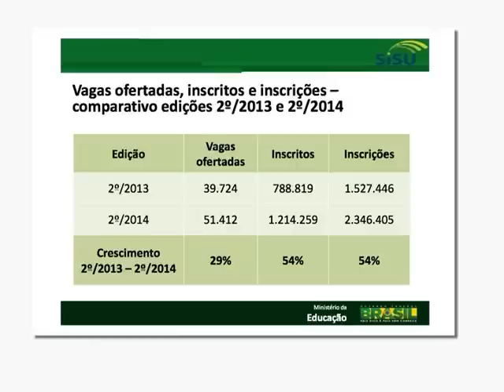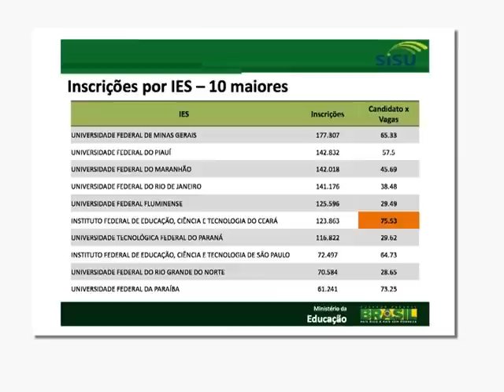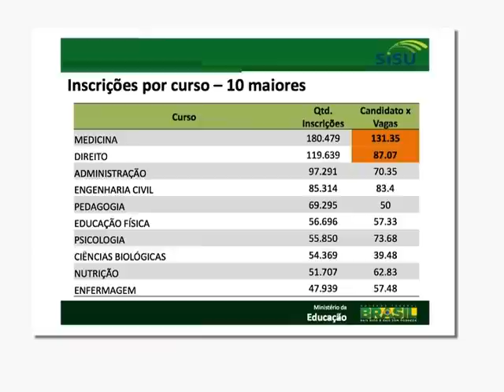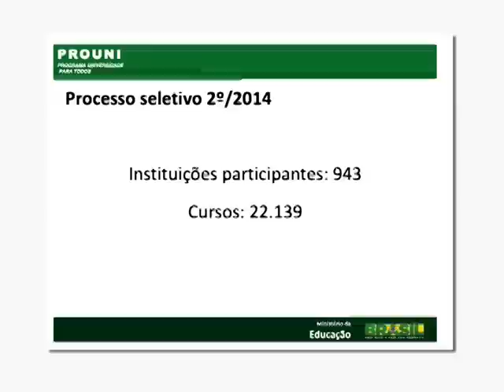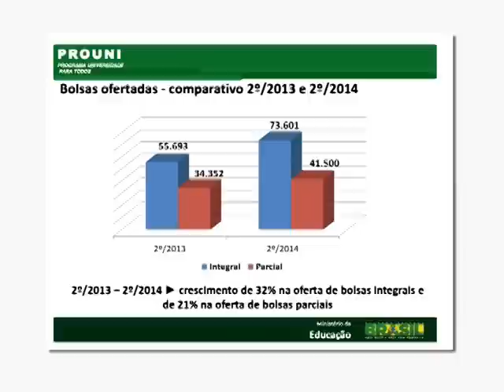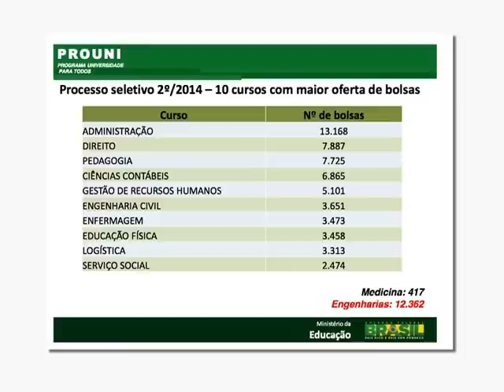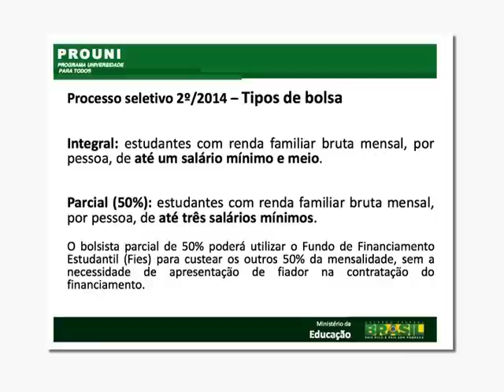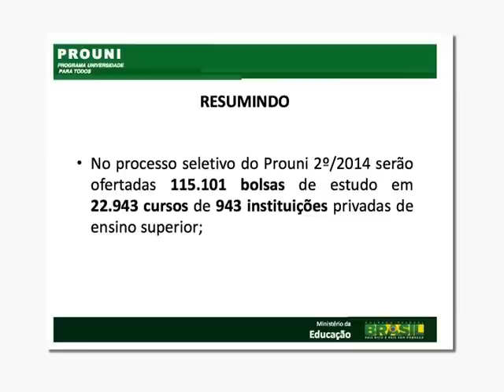Prouni oferta mais de 115 mil bolsas de estudos para o 2º semestre de 2014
ATIVIDADES DO GOVERNO - 05.06.14: O Ministério da Educação (MEC) apresentou, nesta quinta-feira (5), um balanço sobre as inscrições para as vagas ofertadas pelo Sistema de Seleção Unificado (Sisu) para o 2º semestre de 2014. Mais de um milhão de inscrições foram realizadas para esta edição. Número é 54% maior que o alcançado no último semestre. Os cursos mais concorridos são Medicina, Direito, Pedagogia e Administração. Na ocasião, o MEC também divulgou dados do Programa Universidade para Todos (Prouni). O segundo processo seletivo de 2014 vai ofertar mais de 115 mil bolsas ofertadas, o que representa um acréscimo de 28% na comparação com a mesma edição do ano anterior. Do total de bolsas ofertadas, 73.601 são integrais e 41.500 parciais. Nesta edição, participam 943 instituições, ofertando 22.139 cursos. Interessados podem se inscrever entre os dias 9 e 11 de junho. Mais informações em prouni.mec.gov.br